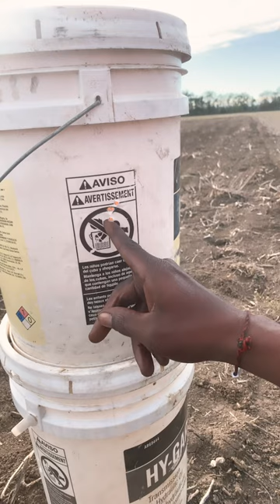I think 🤔 that’s good!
"Hey How Y'all doing"
"This is Dexterdoitall Video Channel if you enjoy or dream of  living a simple Country Life, Farming, Mud Riding, Fishing, Hunting and other exciting adventures subscribed to my channel and become a member !

This channel is about Outdoors Living and Adventures mainly consisting of generations of my Family Farming Hundreds Of Acres in farmland (Beans, Cotton and Corn) in Northern Louisiana.

Pull up a seat and sit awhile join my channel and follow along in the adventures of Farming...you will get an inside glimpse of a Farmer's life and what a typical day looks like  from sunrise to sundown and sometimes into the night...watch the Planting of a crop to the harvesting. Also, see what we do for fun when we're not farming...(Fishing, Hunting, Mud Riding, Trail Rides and the eventful moments of Family Time.

Living  a Simple Country Life is the Best!
In Dexterdoitall World .." It's no Two Days Ever the Same!"

Pull up a seat and sit awhile join my channel and follow along in the adventures of Farming...you will get an inside glimpse of a Farmer's life and what a typical day looks like  from sunrise to sundown and sometimes into the night...watch the Planting of a crop to the harvesting. Also, see what we do for fun when we're not farming...(Fishing, Hunting, Mud Riding, Trail Rides and the eventful moments of Family Time. Dexter doitall  The Farmer What up I think 🤔 that’s good!

$putyourminetoit